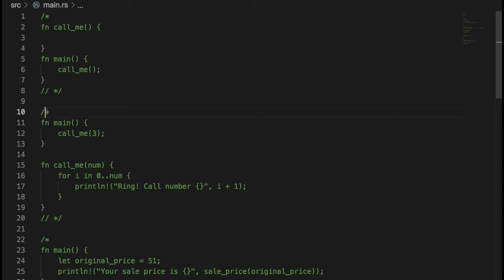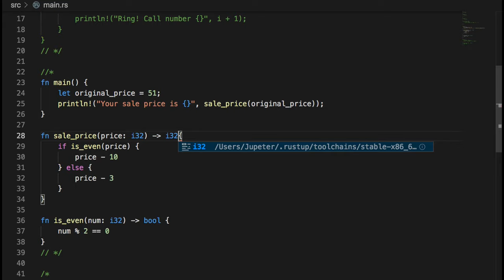[러스트] QUIZ 002 - Functions